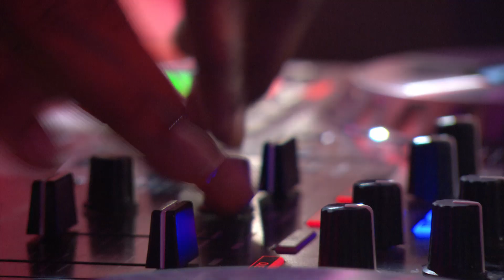Little Simz - Selfish in the Live Lounge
Little Simz performs Selfish in the BBC Radio 1 Live Lounge